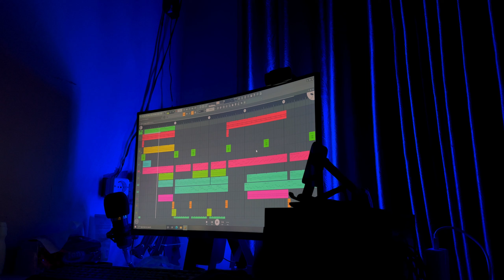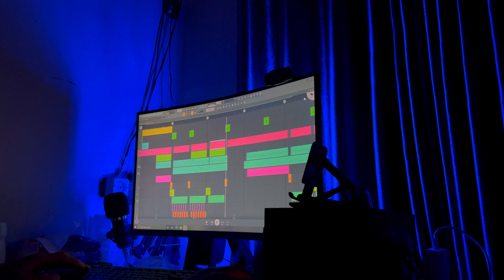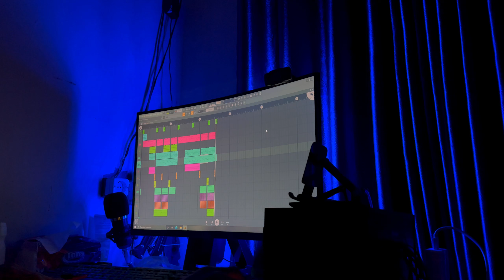Dj Sing Me To Sleep X Papaliat X Kini Kita Pe Sayang || Old Fyp Tiktok Slow Beat - DJ SANTUY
DJ SANTUY ft Fian Fvnky